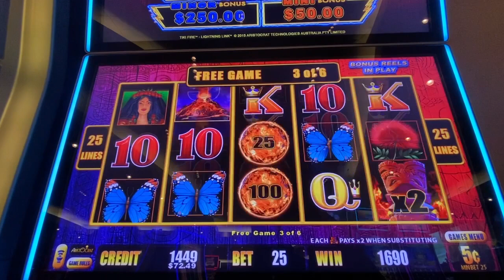🔥🔥 Lightning Link Tiki Fire Slot Machine Bonus FREE Spin Feature 🔥🔥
We are big Lightning Link slot machine fans, especially when they have great bonus rounds like this!!

On this day were were playing the 5¢ denomination on the minimum bet when we got the BONUS FREE spin feature and those multipliers really paid off!! What a fun win!

From the Aristocrat family of slot machines, Tiki Fire is an awesome slot machine to play especially when one triggers anyone of the game's numerous bonus rounds. And as you can see, the Tiki Fire bonus rounds can be amazing!!

Who are Rich Losers? We ARE!! We are a brother / sister team of BORN LOSERS who have put in a LOT of years in the casinos - learned a lot of gambling lessons (school of hard knocks, ya'll!) but we've also perfected some of our favorite gambling techniques and strategies and we are pretty dang good a winning at losing, if we do say so ourselves! (and you will hear us say this, over and over again.) We are born losers with a passion for going for that big win!

This is the first of many videos we'll be bringing to you as we share the ups and downs of playing the slots in Las Vegas and around the country.

If you are looking for video slot strategy, we've got a lot to share! You don't have to spend a lot t have LOT of fun .. and if you can WIN at the slots, even better! We love the 20 spin challenge strategy and if you do too then please make sure to follow along for more ways that we use these slot challenges and strategies to prove out our slot theories and ways to extend our play and make our money last longer in the casinos!

We've got tips, tricks and a few hacks to help you stretch your dollars at the casino and most importantly: have fun! We are firm believers in the fact that gambling is entertainment and there are so many ways to play in a way that gives you the most bang for your buck and keeps you smiling!

Please give a thumbs up and like / subscribe to continue seeing more of our content and upcoming casino coverage including slot challenges, bonus chasing and a wide variety of slot and casino reviews and tours.

Thanks for stopping by, we welcome your thoughts, requests and comments down below!
This channel is intended for viewers 21 and older. Please gamble responsibly. Only bet what you can afford to lose.

And remember!

Keep smilin' 😀
while you're spinnin' 🎰
because it's all in good fun ~ Rich Losers

💎💎💎 We are Caesar's Diamond PLUS Rewards members and let us tell you: membership has it's privileges ... we highly recommend signing up for a rewards account! 💎💎💎